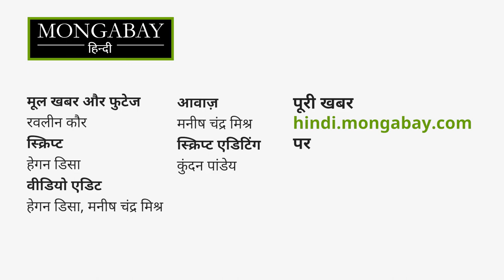गुजरात के इस गांव में पवन चक्कियों की वजह से नष्ट हो रहा दुर्लभ कांटेदार जंगल [Windmill in Gujarat]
गुजरात के कच्छ स्थित संगनारा गांव एक कांटेदार जंगल के बगल में बसा हुआ है।
फॉरेस्ट सर्वे ऑफ इंडिया ने इस जंगल को अंतिम कुछ बचे कांटेदार उष्णकंटीबंधीय जंगल के तौर पर सूचीबद्ध किया है। पवन चक्कियों की वजह से इस जंगल और गांव के लोगों पर बुरा असर हो रहा है।